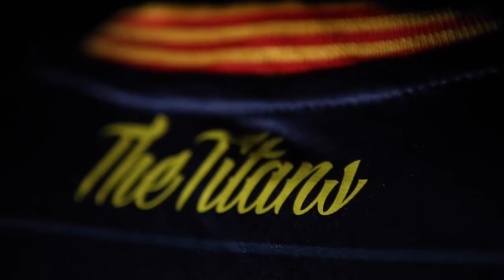T Team FC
Film pendek T-Team FC yang menampilkan Makan Konate dan Rahmad Darmawan. Akting dua orang bersama pemain T-Team FC lainnya layak dapat acungan jempol.